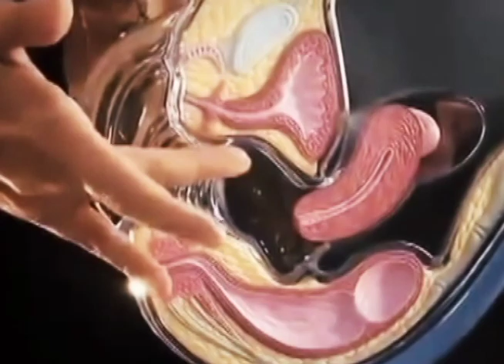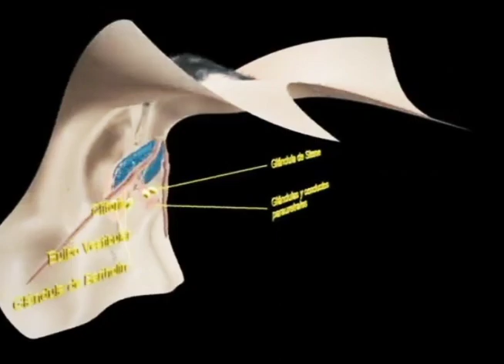ENFERMEDADES E INFECCIONES VAGINALES 280815